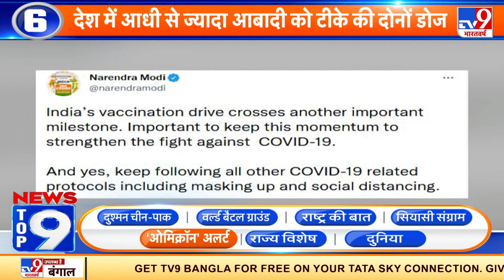News Top 9 'ओमिक्रॉन' अलर्ट : Mumbai में 2 और केस..देश में Omicron के 23 मामले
कोरोना के सबसे घातक वैरिएंट ओमिक्रॉन के दो नए मामले मुंबई में भी मिले हैं. दक्षिण अफ्रीका से लौटे मुंबई के 37 साल के पुरुष और अमेरिका से लौटी 36 साल की महिला ओमिक्रॉन से संक्रमित पाई गई है.